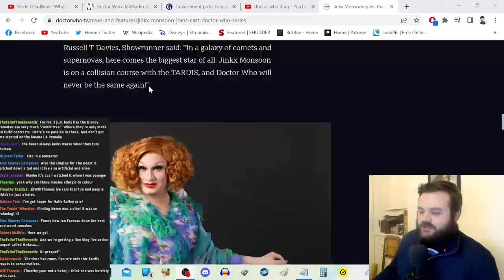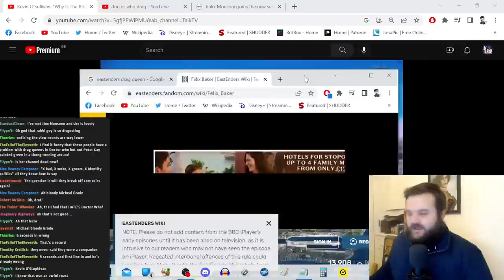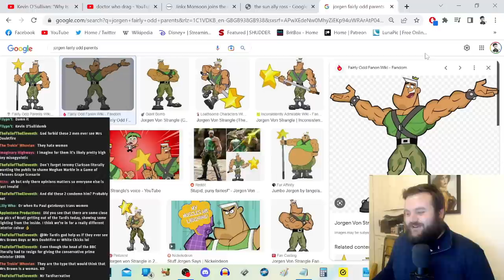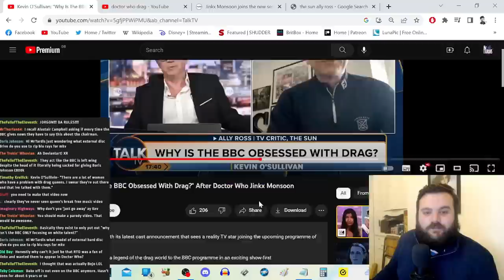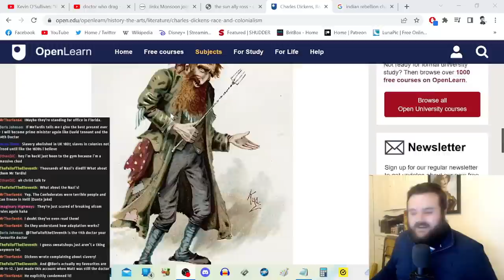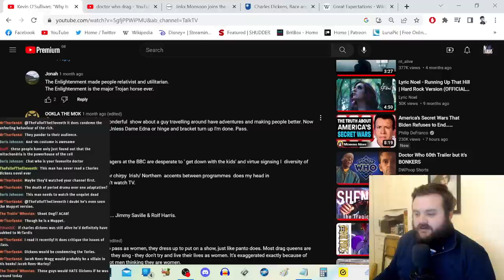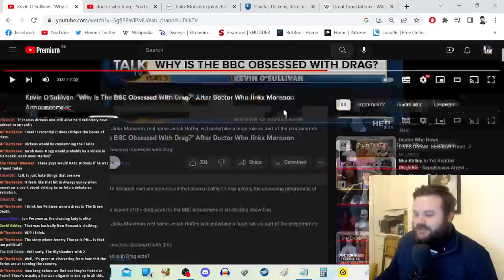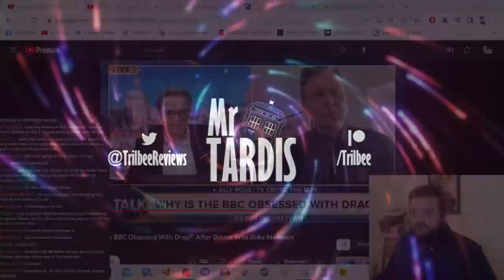Kevin O'Sullivan BLUNDERS Trying To Start A Gay Panic Over DOCTOR WHO Drag Casting - TalkTV Reaction